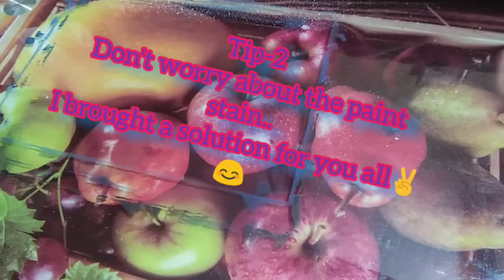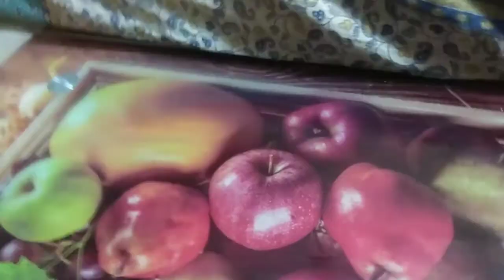SCENERY PAINTING // with tips// the artist..